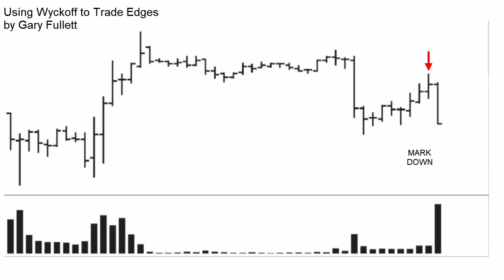Using Wyckoff to Trade Edges VideoQuiz 2